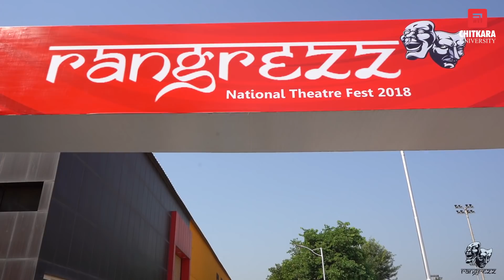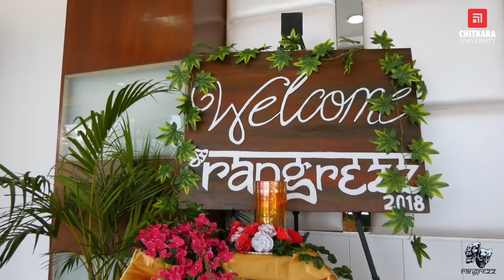Rangrezz 2018 | Chitkara University - For the love of theatre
Third Season of India's Largest Theatre Fest Rangrezz’18 - An abode to theatre artists nationwide, hosted by Chitkara University on 5th - 6th Oct 2018. The Campus was "Mini India" for these two days with vibrant presence of around 5000 students from Pan India. The proscenium stage act, street plays &  the world-class events were organised that helps the youth recognize both diversity & interconnectedness in culture and community.